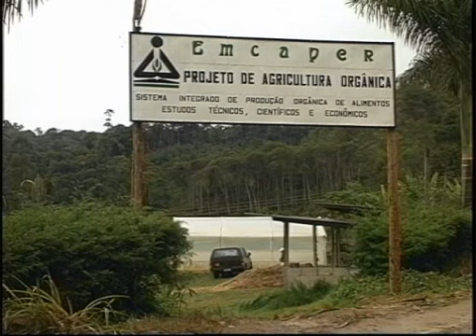Curso Cultivo Orgânico de Tomate, Pimentão, Abóbora e Pepino - Cursos CPT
O cultivo orgânico de hortaliças vem atender à crescente demanda dos consumidores por produtos mais saudáveis. Dentre as hortaliças orgânicas, destaca-se o tomate pela sua importância econômica.

Na primeira parte deste curso, são apresentados os princípios e as bases da Agricultura Orgânica.

A segunda parte ensina a cultivar orgânicamente o tomate, o pimentão, a abóbora e o pepino.

A terceira parte trata dos pontos básicos para comercializar os produtos orgânicos.